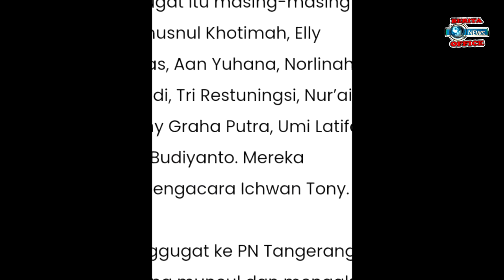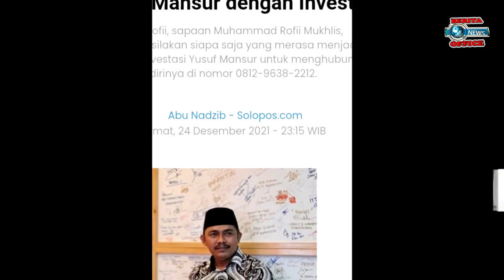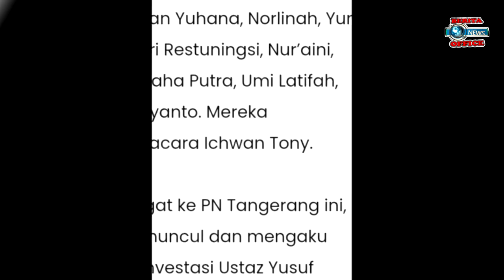BERITA VIRAL HARI INI UST YUSUF MANSUR minta bantuan gus rofi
BERITA VIRAL HARI INI USTAD YUSUF MANSUR MINTA BANTUAN GUS ROFI... ADA APA SIMAK DISINI SELENGKAPNYA...